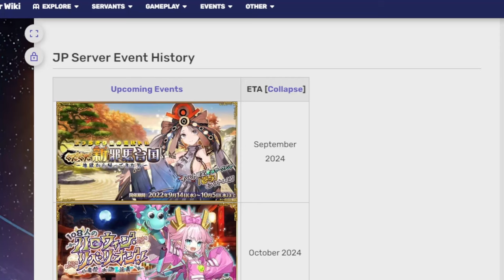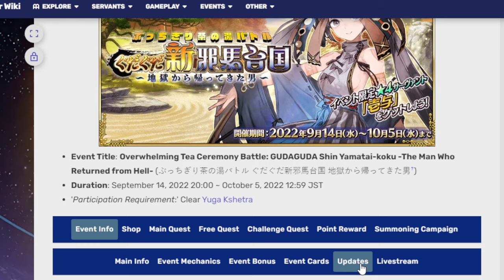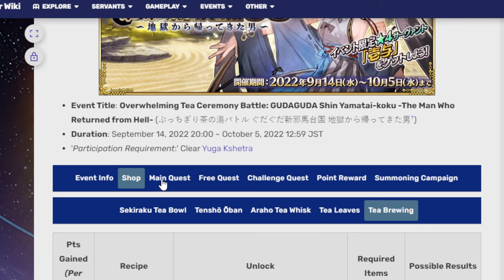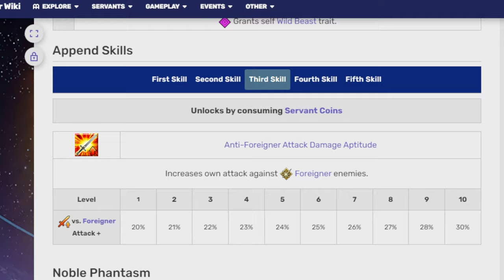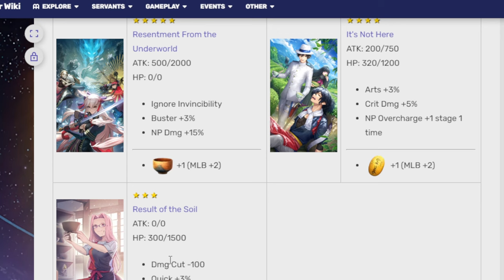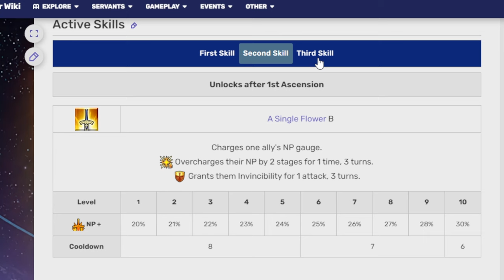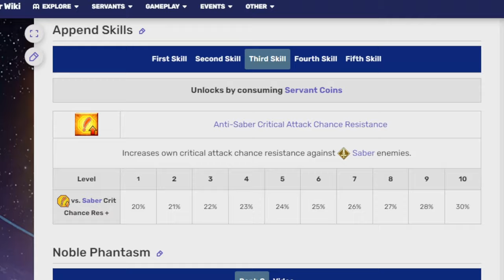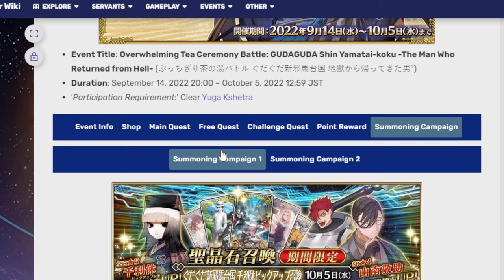Taking a look at upcoming The Great Tea Ceremony Battle GudaGuda ! FGO NA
Get your tea ready I guess!

00:00 Adventure Start
01:00 Event details
11:12 Iyo
19:22 Keisuke
23:10 Rikyu
31:24 Adventure ends